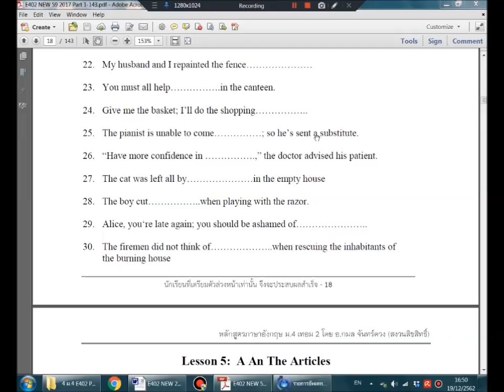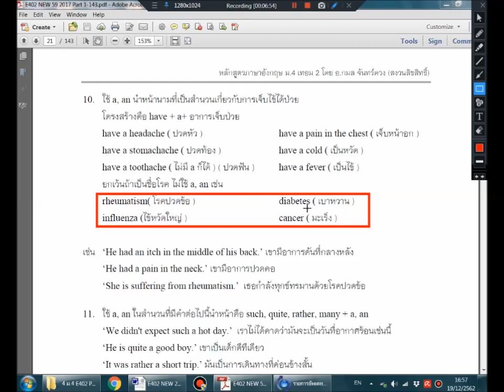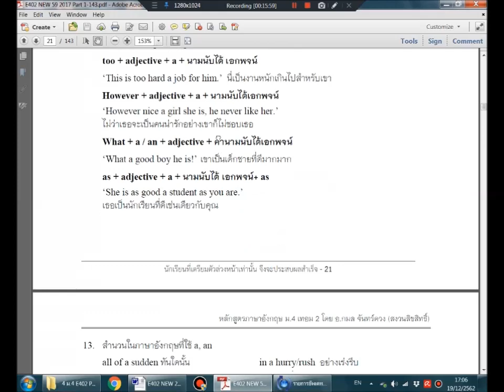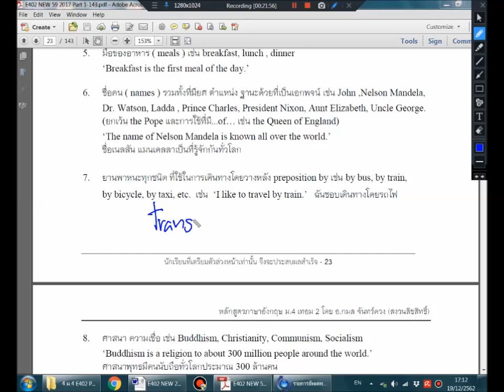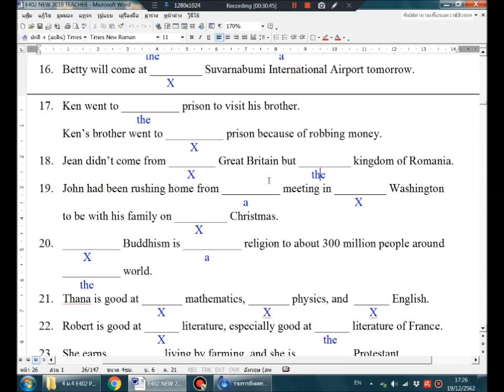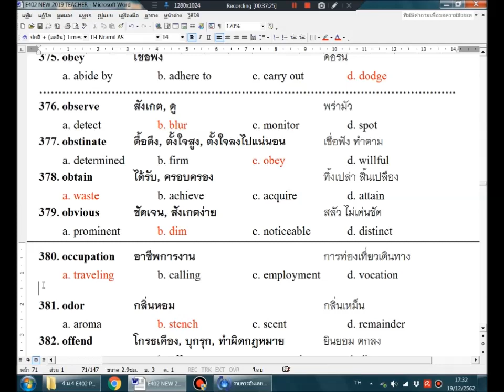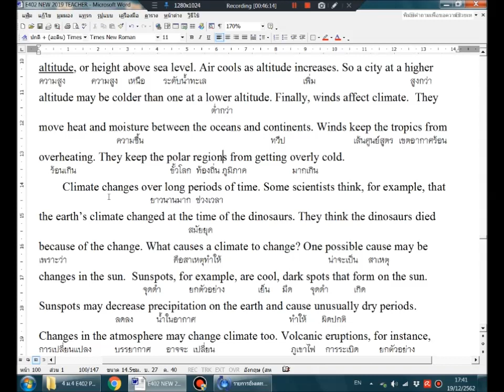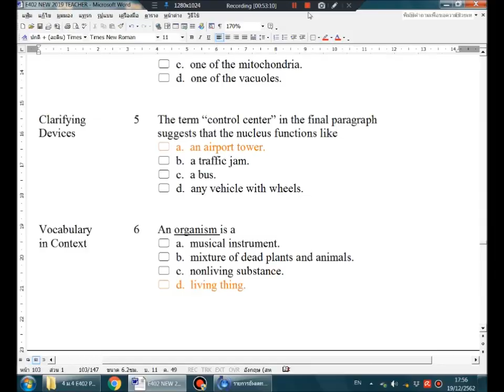2019 E402 ม 4 เทอม 2 อังกฤษ ตอน 4